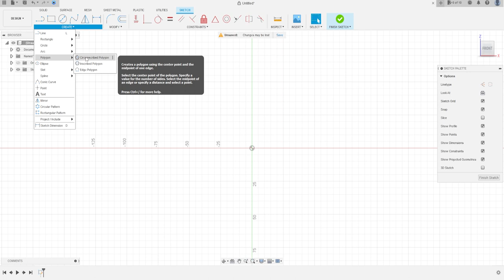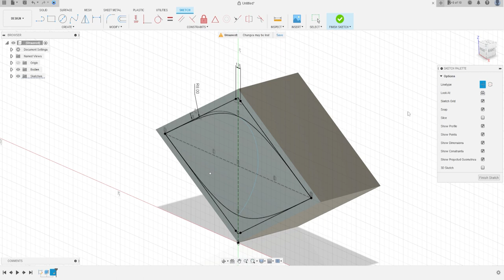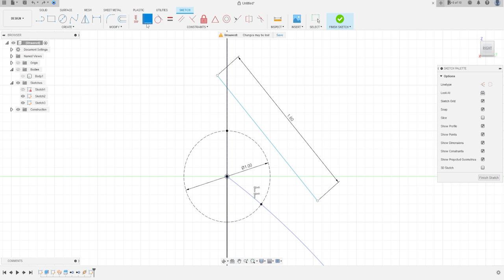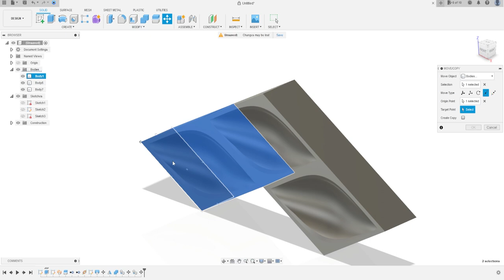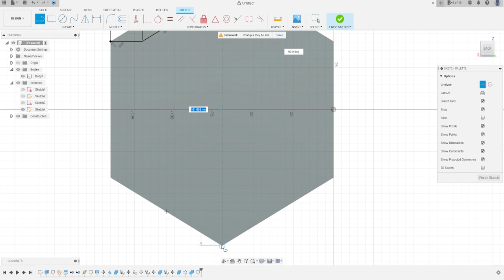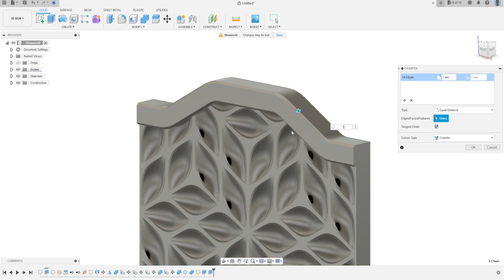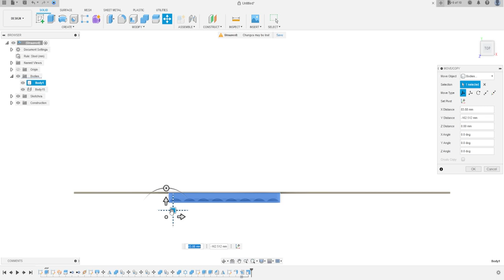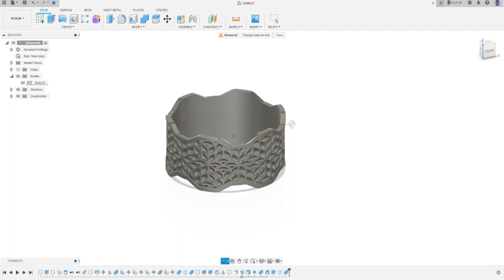Fusion 360 Tutorial - "Leaf Pattern on Ring"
Inspired by
How to make 'Leaf Pattern on Ring' in Solidworks 2018

In this tutorial we'll use the features:
1 Extrude : add or removes material from the part.
2 Surface Sweep : create a surface body from an open or closed sketch profile or planar face in Fusion 360.
3 Split Body : split a solid body or surface into multiple bodies using a set of faces or a datum plane
4 Loft : The loft feature creates a shape by making transitions between multiple profiles and guide curves. This tool is very valuable for modeling complex surfaces.
5 Combine: Performs boolean operations between solid bodies.
6 Mirror : Creates a copy of a feature, (or multiple features), mirrored about a face or a plane. You can select the feature or you can select the faces that comprise the feature. Select a body in a single model or multibody part to create a mirror entity.
7 Move: Moves the selected face, body, sketch, or contruction geometry a specified distance or angle.
8 Circular Pattern : Duplicates faces, features, bodies, or components an arranges them in an arc or circular pattern
9 Chamfer : The chamfer tool creates a beveled feature on selected edges, faces, or a vertex.
10 Sheet Metal Flange: create a sheet metal base flange, contour flange, edge flange, or lofted flange based on the profiles you select in Fusion 360.
11 Unfold / Refold: create features across multiple flanges, faces, and bends relative to the selected Stationary Entity. Create the necessary features on the unfolded faces. Then click Refold to restore the original shape.